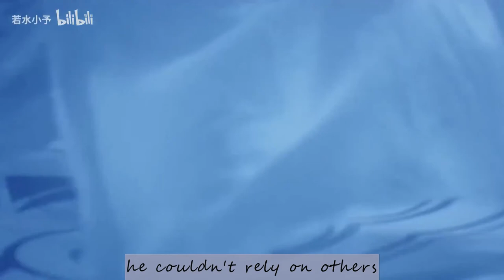Xiao Zhan plays his role well，Wang Hailin is right this time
After the episode aired, it immediately aroused heated discussions.
It has only been a week since the broadcast of "Ace Troopers". The most discussed part of this is the discussion on the acting skills of the leading actor Xiao Zhan, not only because this is Xiao Zhan's first drama theme work, but also after being an actor, A work with a relatively large span in shaping the role.